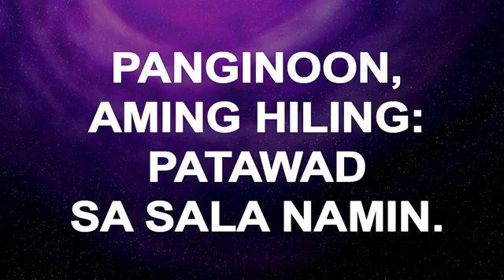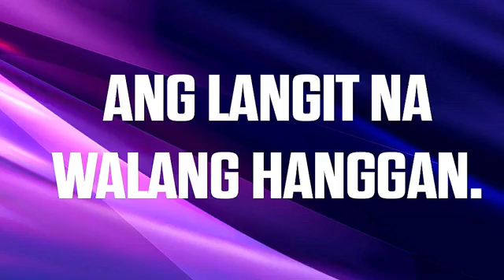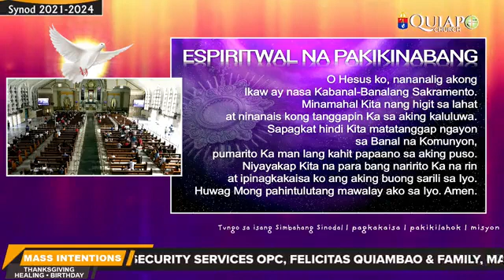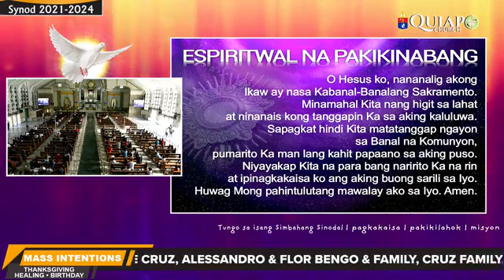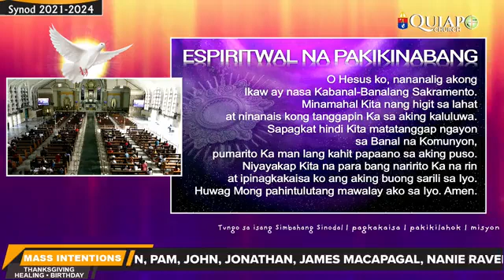Live Quiapo Church Holy Mass Meditation Monday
Rev. Fr. Earl Allyson Valdez
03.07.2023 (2nd Tuesday of Lent)
WEEK ONE OF THE FORTY DAY PREPARATION

Be renewed and believe in the Good News.
Remember that you are dust and to dust you shall return.